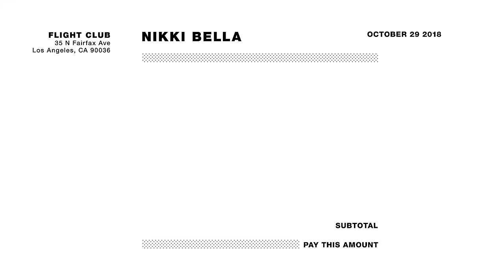Nikki Bella Goes Sneaker Shopping With Complex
WWE Superstar Nikki Bella goes Sneaker Shopping with Joe La Puma at Flight Club in Los Angeles and talks about wrestling in custom sneakers, being a role model to young girls, and wrestling against Ronda Rousey.